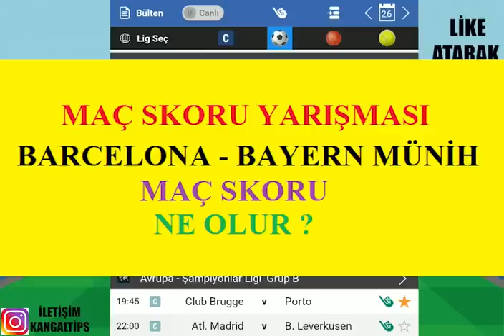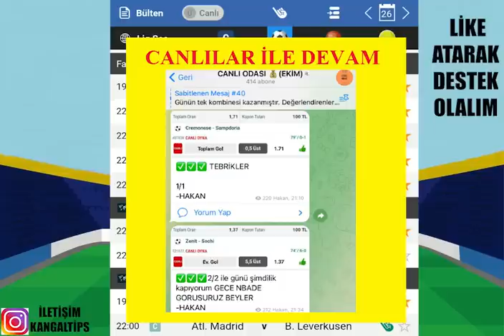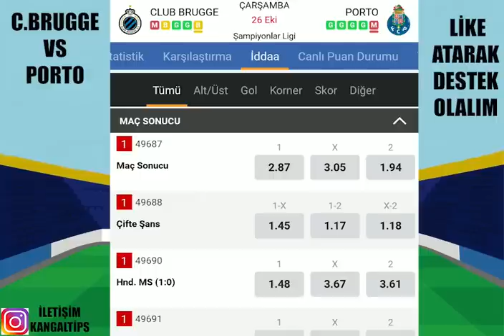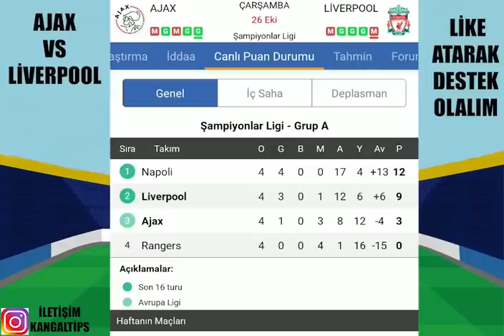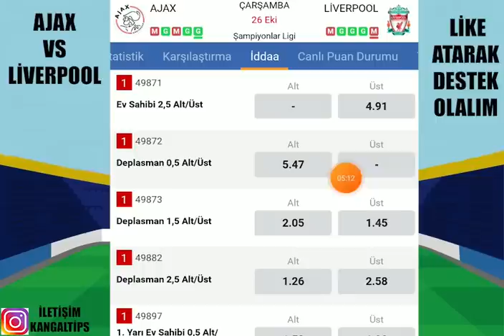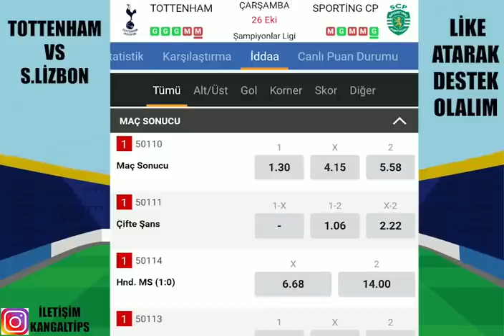BİR KOMBİNE KAZANACI DAHA ! 26 EKİM 2022 İDDAA TAHMİNLERİ